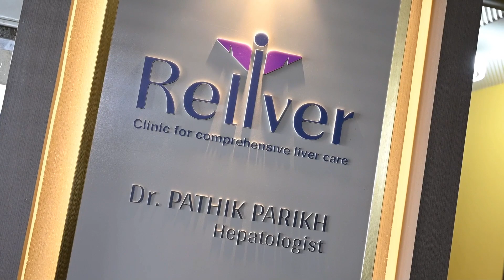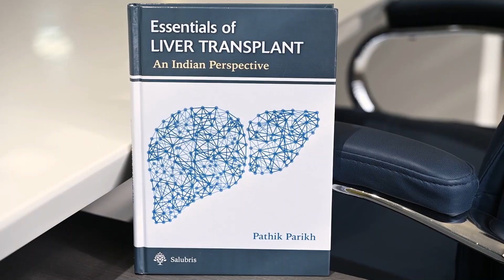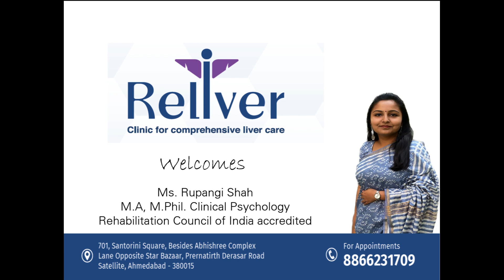ReLiver Clinic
Re Liver Clinic